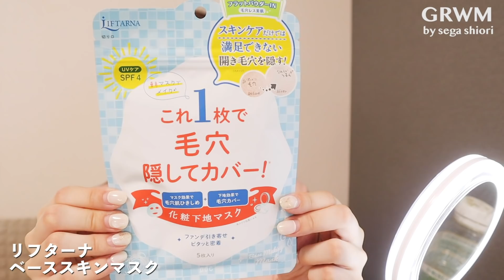【GRWM】女子会に行く準備💄新しいワンピースに合わせて...❤︎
最近Milla Owenで買ったワンピースがとってもお気に入りで💓
女子会にピッタリだと思って今回着ていきました！

ウエスト部分がキュッと締まっててスタイルアップに！

そしてバッグも最近買った物なのですが
可愛すぎませんか！！！
荷物もたくさん入るしお気に入り🧡

0:00 オープニング
0:19 メイク
7:06 ヘアー
10:13 カバンの中身
10:55 コーデ

いつも私が使ってるものは楽天ROOMにまとめてありますので

他のSNSも毎日更新✨

❤︎過去動画❤︎

動画のリクエストがあればぜひコメント欄へお願いします✨

★所属
UUUM・YEEELL

〒107-6228
UUUM株式会社　瀬賀しおり宛

〒150-0002
東京都渋谷区渋谷3-27-11　祐真ビル新館5F
株式会社YEEELL（エール）